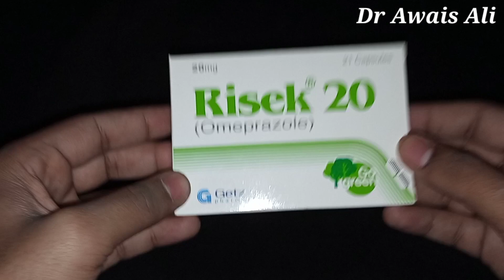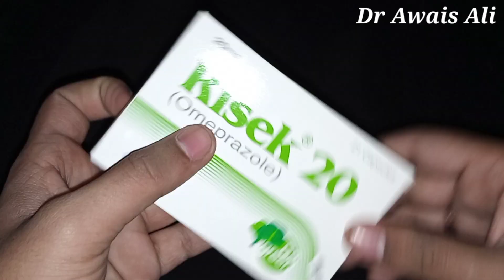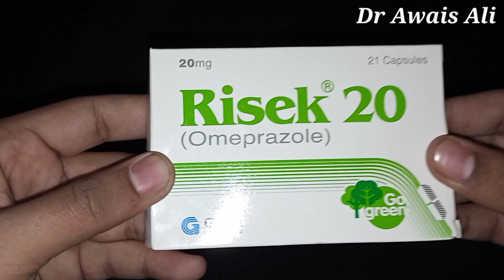Risek 20mg Capsule Benefits In Urdu|Omeprazole 20mg|Best For Stomach|Fast Relief|Full Review|Effects